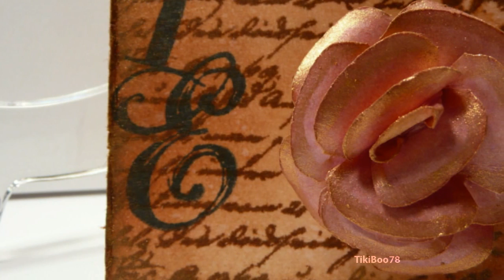Vintage Tag with Tiny Tim Holtz Rose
I made this tag for my best friend Julie. I really love how this turned out. I added a magnet to the back so she can display it more easily. I haven't seen this done before. It looks great on the fridge, magnetic board or file cabinet.

I have listed the products I used below.

Products:
Staples tag
Tim Holtz script stamp
Tea Dye and Vintage Photo Distress Ink
Paper Distress Tool
Foam Blending Tool
Martha Stewart Butterfly Punch
Svg flower cut on 1.5 inches using SCAL
Gold Perfect Pearls. Used both wet and dry
Heidi Swapp alphabet stamps
Black and gold ribbon